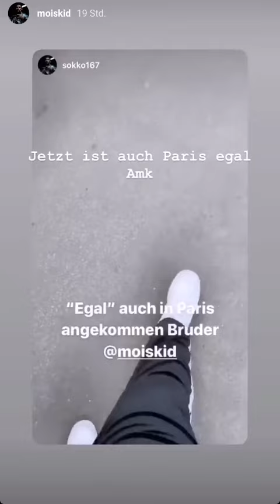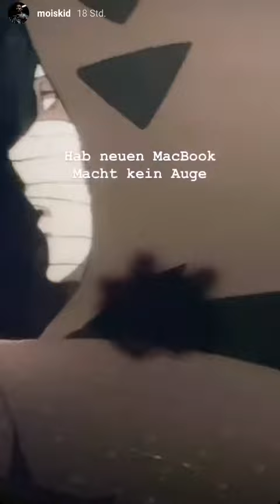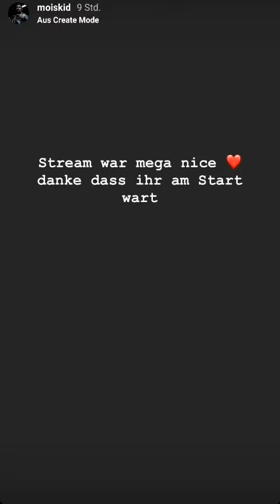Der ganze Keller ist unterwegs! - Mois Instagram 20.06.20